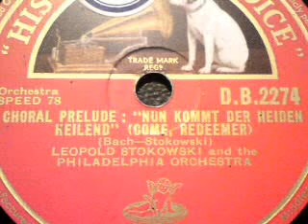Joh. Seb. Bach: NUN KOMM, DER HEIDEN HEILAND, Orchesterbearbeitung von L. Stokowski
Orchesterbearbeitung von L. Stokowski (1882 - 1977)

Gespielt vom Philadelphia Sinfonie-Orchester unter
der Leitung von Leopold Stokowski (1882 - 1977)

Schallplatte (30 cm) der Firma ELECTROLA